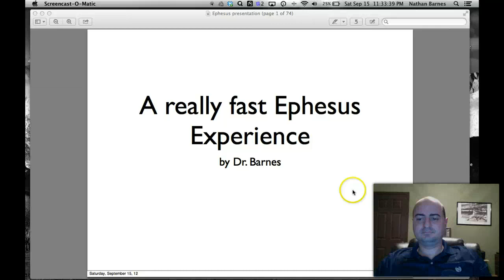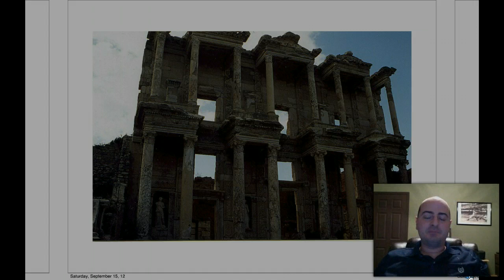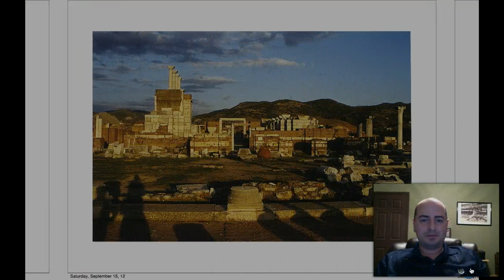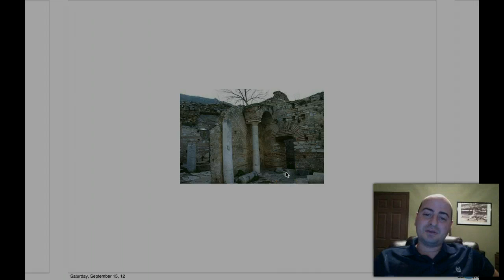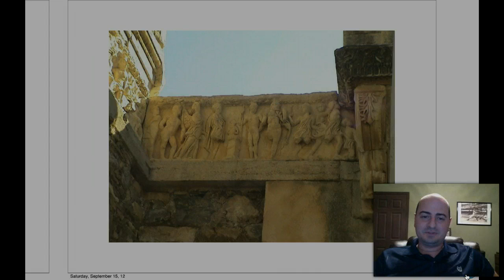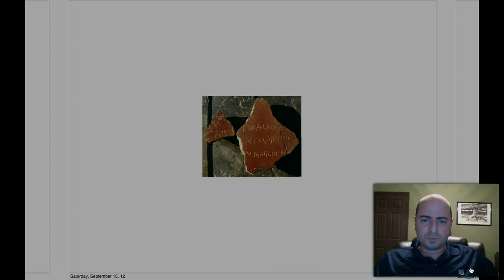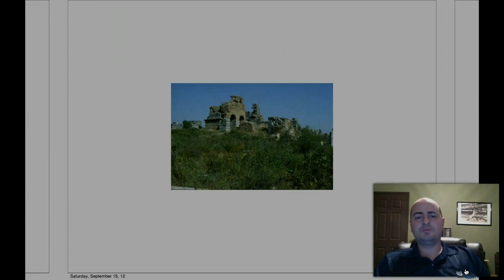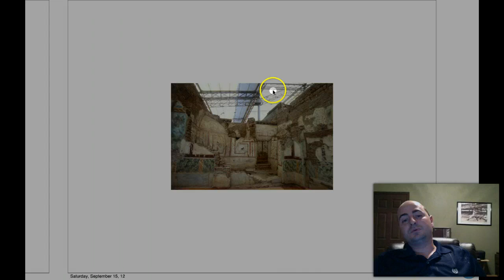A really fast Ephesus Experience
A tour of Ephesus with Dr. Barnes